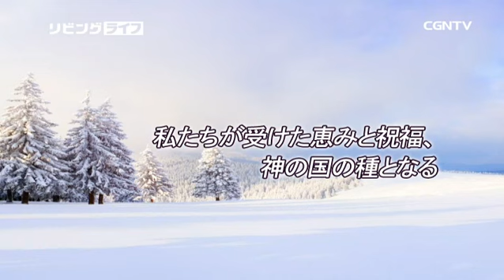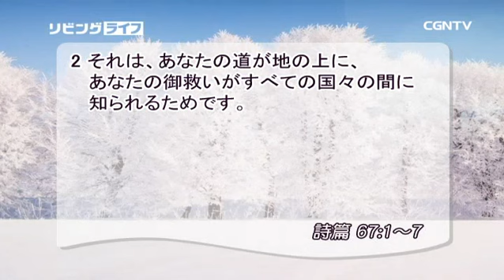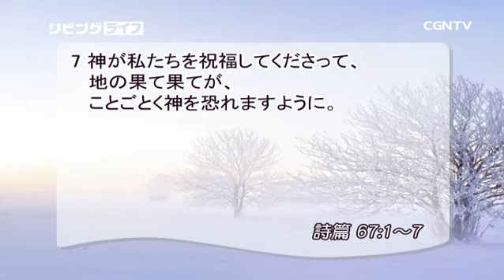[リビングライフ] 12.13.2017 私たちが受けた恵みと祝福、 神の国の種となる (詩篇 67:1〜7)